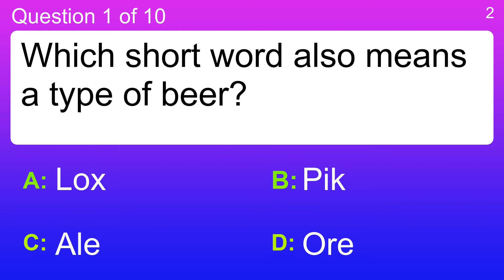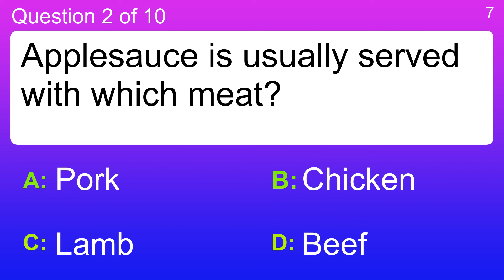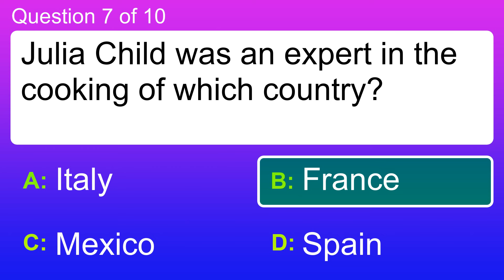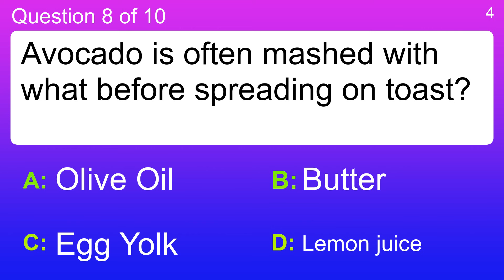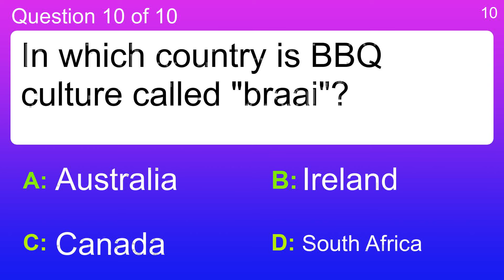Food &amp; Cooking Trivia Quiz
Question 1 : Which short word also means a type of beer?
 Answer a: Ale
 Answer b: Lox
 Answer c: Ore
 Answer d: Pik

Question 2 : Applesauce is usually served with which meat?
 Answer a: Beef
 Answer b: Chicken
 Answer c: Lamb
 Answer d: Pork

Question 3 : Which menu term means not from a set menu?
 Answer a: A la carte
 Answer b: Au Gratin
 Answer c: Au Choix
 Answer d: Petit Dejeuner

Question 4 : "Be Prepared" is the motto of what youth organization?
 Answer a: 4H
 Answer b: Boy Scouts
 Answer c: Boys & Girls Clubs
 Answer d: Girl Scouts

Question 5 : What color is the flesh of a watermelon?
 Answer a: Orange
 Answer b: Pink
 Answer c: Purple
 Answer d: Yellow

Question 6 : 50% of the global population have a diet based on what?
 Answer a: Corn
 Answer b: Potatoes
 Answer c: Rice
 Answer d: Wheat

Question 7 : Julia Child was an expert in the cooking of which country?
 Answer a: France
 Answer b: Italy
 Answer c: Mexico
 Answer d: Spain

Question 8 : Avocado is often mashed with what before spreading on toast?
 Answer a: Butter
 Answer b: Egg Yolk
 Answer c: Lemon juice
 Answer d: Olive Oil

Question 9 : Toad in the hole originated in which century?
 Answer a: 12th
 Answer b: 14th
 Answer c: 16th
 Answer d: 18th

Question 10 : In which country is BBQ culture called "braai"?
 Answer a: Australia
 Answer b: Canada
 Answer c: Ireland
 Answer d: South Africa